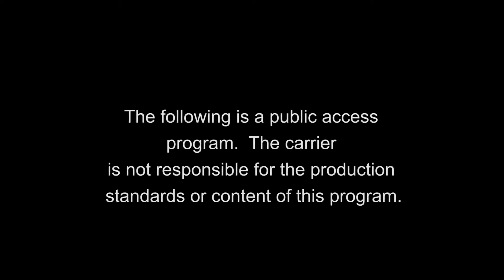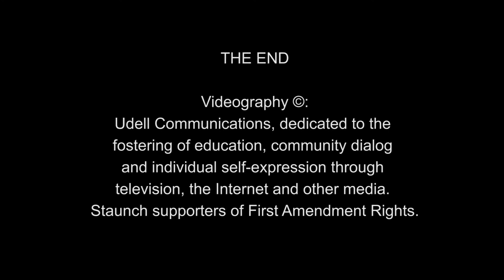City of Hudson Common Council January 19, 2016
Formal meeting of the City of Hudson, NY, in which it voted on upcoming resolutions.  Also, Hudson City School District Superintendent Maria Suttmeier presented the District's plan for a $19 million capital improvements program.